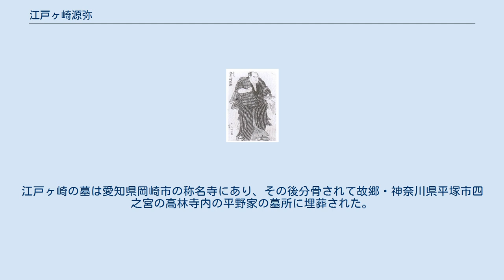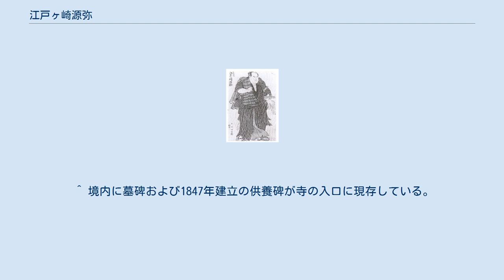江戸ヶ崎源弥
江戸ヶ崎 源弥（えどがさき げんや、1781年（天明元年） - 1812年（文化9年）8月16日（旧暦7月10日））は、相模国大住郡四之宮村（現：神奈川県平塚市四之宮）出身の元大相撲力士。
本名は平野 源弥（ひらの げんや）。
 1781年（天明元年）に相模国大住郡四之宮村（現：神奈川県平塚市四之宮）の旧・平野家に生まれる。
1794年（寛政6年）に桐山部屋へ入門、1795年（寛政7年）3月場所で初土俵を踏んだ。
四股名は出身地の郡名に因んで「大隅」とした。
 1797年（寛政9年）3月場所から三段目昇進が決定した際に、四股名を「荒馬」に変更した。
その後も順調に出世していき、1798年（寛政10年）には久留米藩・有馬候の抱え力士となった。
同年10月場所に東前頭5枚目まで番付を上げ、新入幕を果たした。
1804年（文化元年）3月場所には関脇に昇進、1810年（文化7年）2月場所からは「江戸ヶ崎」を襲名し、江戸・本所の回向院境内で行われた同年10月場所（10日間興行）では東前頭筆頭に位置し、5日目に当時無敵を誇った雷電爲右エ門に勝利する殊勲の星を挙げた。
 しかし、雷電からの殊勲の星が最後の華となり、1812年（文化9年）7月10日に京へ上る途中、東海道・藤川宿竹屋で現役のまま死去、31歳没。
江戸ヶ崎の死因については、「急病」「岡崎城下で武士との諍いの末に無礼打ちにされた」などの説があるが、「同地の寺社で発生した火災の消火活動中に事故死」という説が有力である。
江戸ヶ崎の墓は愛知県岡崎市の称名寺にあり、その後分骨されて故郷・神奈川県平塚市四之宮の高林寺内の平野家の墓所に埋葬された。
戒名は「侠譽勇哲居士」。
 雷電爲右エ門とは通算で14回対戦し、最後の14戦目でようやく1勝を挙げた（通算は1勝11敗2預）。
雷電爲右エ門が生涯で喫した黒星は僅か10（上覧相撲を含めると11）で、雷電爲右エ門に一度でも勝利したことのある力士は大相撲の歴史で10名しか存在しない。
江戸ヶ崎はこの内の一人に数えられたことで、大相撲史に名を残したが、最終的に雷電爲右エ門から勝利するまでの対戦回数14は、勝利した10名の力士では最多である。
 ^ しかし、四之宮の歴史再発見事業活動委員会の広報誌は、急病説を採用している。
 ^ 境内に墓碑および1847年建立の供養碑が寺の入口に現存している。
また、同年9月は江戸ヶ崎没後35年として、四之宮村で相撲の追善興行が行われた。
^ 四之宮の歴史再発見活動事業委員会「広報#8」ver.2 2008年3月15日、改訂2011年8月19日